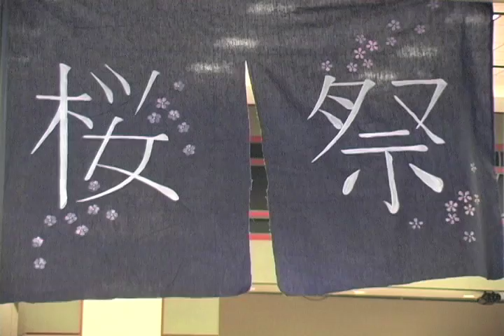Sakura Celebrated at Texas State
The Japanese Language and Culture Club of Texas State hosted its annual Sakura Festival Monday night.  Megan Turney has more in this Bobcat Update